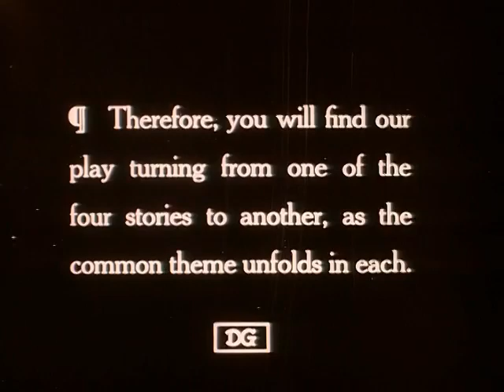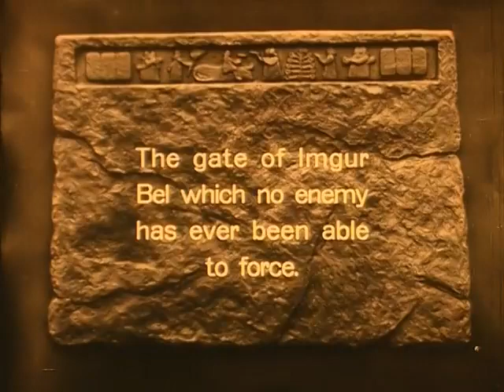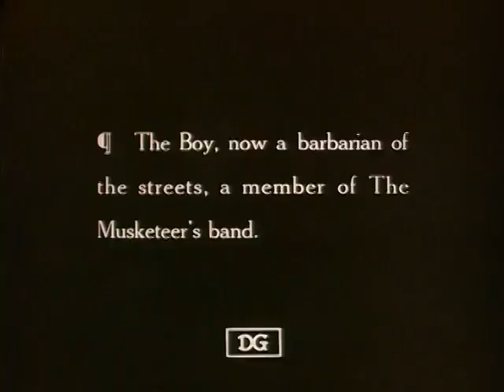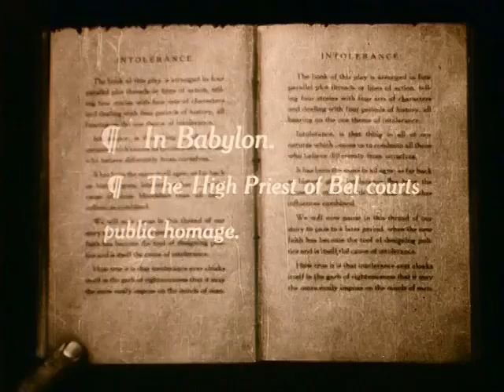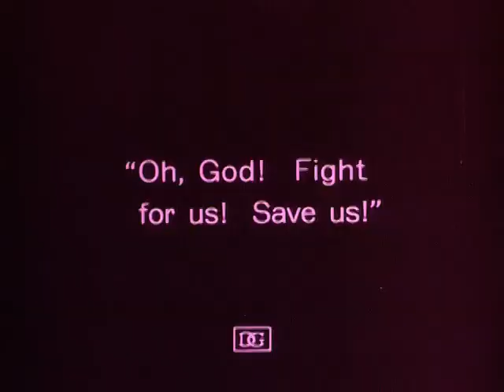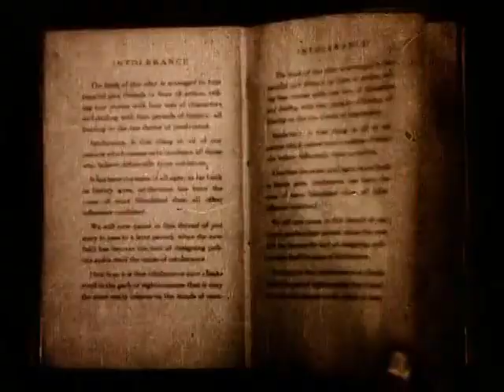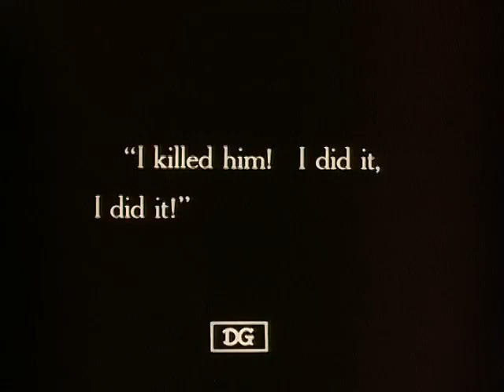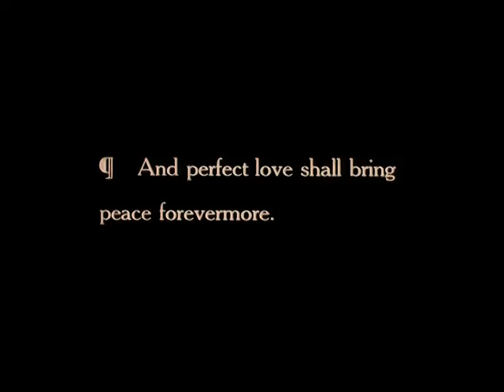Intolerance (1916) [Kino version]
1916 silent film from the USA.
Synopsis: Griffith intercuts four parallel stories - an ancient "Babylonian" story (539 BC) about devotees to rival gods Bel-Marduk and Ishtar, a Biblical "Judean" story (c. AD 27) about the crucifixion of Jesus Christ, a Renaissance "French" story (1572) about  the St. Bartholomew's Day Massacre of Protestant Huguenots, and an American "Modern" story (c. 1914) about conflict between ruthless capitalists and striking workers.

Made by Wark Producing Corp. & Triangle Film Corporation
Directed by D.W. Griffith
Starring Lillian Gish & Mae Marsh

Version history (see articles by Russel Merrith):
1916 - The film premiers in New York
1917 - Griffith continues to tinker and make small edits during the Roadshow tour.
1918 - Griffith re-cut the negative into 2 smaller films: "The Fall of Babylon" (1919), a 62 minute film, and "The Mother and the Law" (1919), a 99 minute film.
1921 - the negative is reassembled to its 1917 state.
1926 - Griffith makes some additional edits for a 10-year anniversary re-release. Plans for a version with synchronized music and sound effects are abandoned following the poor performance of the 1930 sync-sound version of "The Birth of a Nation" (1915).

The four prominent restorations available:
- Image version (1999): ~177 minutes; based on 1990 restoration work by David Shepard; organ soundtrack by Gaylor Carter [Killiam Shows / Film Preservation Associates]
- Kino version (2002): ~197 minutes; synth orchestra soundtrack by Joseph Turrin; the longer runtime is due to a slower framerate
- Danish Film Institute version (2007): ~177 minutes; orchestra soundtrack by Antoine Duhamel and Pierre Jansen [ZZ Productions / Arte]
- Cohen version (2013): ~167 minutes; based on 1989 restoration work by Kevin Brownlow & David Gill; orchestra soundtrack by Carl Davis [Rohauer / Master of Cinema / Thames Silents]

"No one should be naive enough to assume that a perfect "uncorrupted" text [restoration version] of INTOLERANCE, somehow free of critical judgments, upon which the entire body of Griffith scholars would agree, can be made." -Russel Merrith